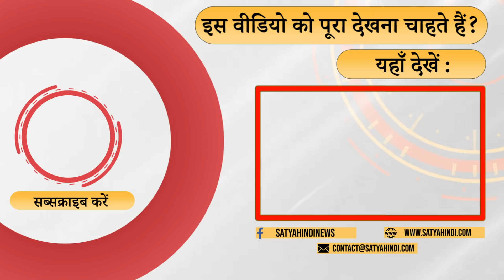Satyapal Malik's allegations merit a thorough enquiry in J&K and Goa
मेघालय के राज्यपाल सत्यपाल मलिक के विस्फोटक बयानों पर बीजेपी में सन्नाटा क्यों है? मलिक गोवा और जम्मू कश्मीर के राज्पाल रहे हैं। दोनों राज्यों के बारे में उन्होंने जो खुलासे किए हैं उनसे न खाऊंगा न खाने दूंगा की नीति पर सवाल उठते हैं। फिर भी क्यों खामोश है बीजेपी और मोदी सरकार? आलोक अड्डा में आशुतोष की टिप्पणी।

Why is there silence in the BJP over the explosive statements of Meghalaya Governor Satya Pal Malik? Malik has been the governor of Goa and Jammu and Kashmir. The revelations he has made about both the states raise questions on the policy of Na Khaunga Na Khane Dunga. Still why is BJP and Modi government silent? Ashutosh's comment in Alok Adda.